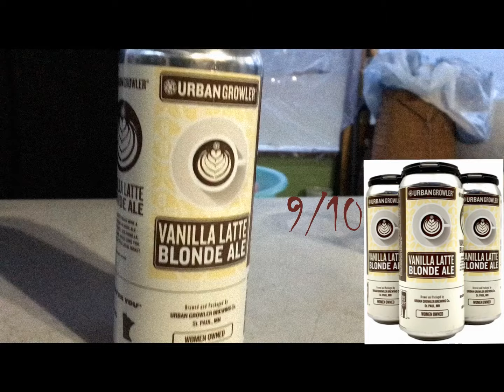Johnny T. reviews international beers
Vulgar Tongue bassist Johnny T. reviews international beers. Check it out, see which beers he recommends.